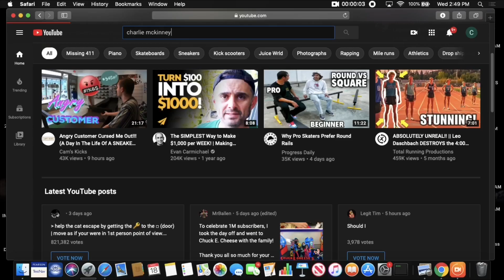DaBaby - "More Money More Problems" [Reaction!!]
Super big goal of mine, and couldnt have done it without you guys. If your new to this channel, I highly suggest you check out my other uploads and drop a sub while ur at it:) I will leave the links to my reaction to my other DaBaby reaction video, and the song itself.